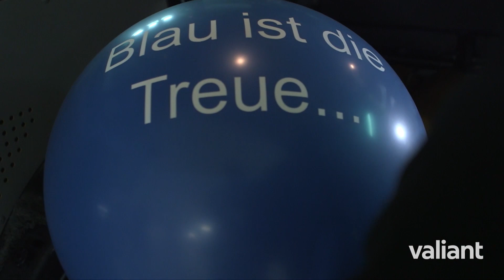Die einfache Bank – Ab November auch in St.Gallen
Am Samstag, 2. November 2019 eröffnet Valiant an der Marktgasse 11 in der St.Galler Innenstadt eine neue Geschäftsstelle. Vorboten waren bereits zu sichten – auf Bänken.

Valiant stösst damit in die Ostschweiz vor. Nach St.Gallen wird am 15. November 2019 auch in Wil eine lila Geschäftsstelle folgen. Diese beiden ersten Standorte in der Ostschweiz werden nach dem neuen Filialtyp von Valiant gebaut, der bereits erfolgreich in Brugg und Rheinfelden eingesetzt wird: Persönliche und digitale Dienstleistungen auf innovative Art und Weise kombiniert.

Den Auftakt macht die neue Geschäftsstelle an der Marktgasse 11 in St. Gallen, wo auch die neue Regionenleiterin Frau Adeline Düing-Jakob mit ihrem Team ihr Büro beziehen wird. Frau Düing-Jakob ist 56-jährig und verfügt über langjährige Berufserfahrung im Privatkundengeschäft. Zuletzt arbeitete sie als Leiterin Privatkunden auf der Raiffeisenbank St. Gallen und war Mitglied der Bankleitung. Adeline Düing-Jakob ist verheiratet und lebt in St. Peterzell.

Bereits jetzt hat Valiant eine Plakataktion lanciert, mit der wir auf das neue Angebot aufmerksam machen. Begleitet haben wir den Auftakt mit einer kleinen Guerilla-Kampagne, in der Sitzbänke in der Innenstadt mit komfortablen Decken ausgestattet wurden. Wenigstens einige Stunden lang sass es sich so bequemer als üblich, bis die Bänke wieder nackt waren.

Einladung zum «Lila Day» – unserem Tag der offenen Tür:
02. November 2019, 10.00 bis 16.00 Uhr, Marktgasse 11, St. Gallen
15. November 2019, 10.00 bis 16.00 Uhr, Obere Bahnhofstrasse 27, Wil

Einfach vorbeikommen, reinschauen und eine Bratwurst essen: valiant.ch/neueroeffnung

Valiant ist ein unabhängiger Schweizer Finanzdienstleister. Valiant ist ausschliesslich in der Schweiz tätig und bietet Privatpersonen und KMU ein umfassendes, einfach verständliches Angebot in allen Finanzfragen. Valiant führt 92 Geschäftsstellen uns ist in folgenden zwölf Kantonen lokal verankert: Aargau, Basel-Landschaft, Basel-Stadt, Bern, Freiburg, Jura, Luzern, Neuenburg, Solothurn, Waadt, Zug und Zürich. Zudem ist sie dank innovativen, digitalen Dienstleistungen in der ganzen Schweiz präsent. Valiant hat eine Bilanzsumme von 28,1 Milliarden Franken und beschäftigt über 1000 Mitarbeitende – davon 80 Auszubildende.

Ausserdem erfahren Sie in unserem Newsroom lilAktuell noch mehr News, spannende Stories und nützliche Tipps von Valiant Bank